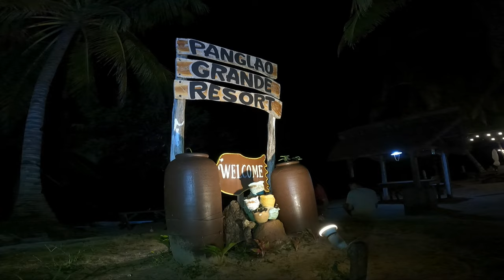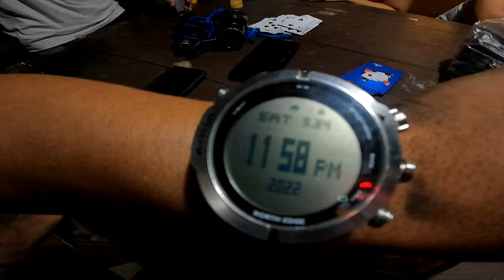Catch a Giant King Mackerel | day Spearfishing and Celebrating julian's Birthday🥰